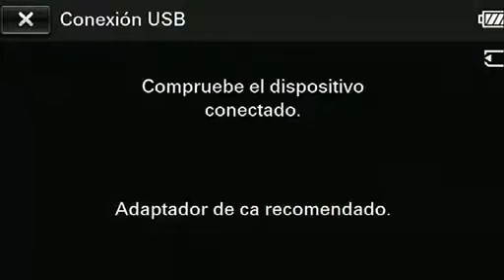Manel Navarro a El món a RAC1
Manel Navarro va interpretar en directe el tema 'Brand new day' a El món a RAC1 el passat 11 de desembre de 2014.